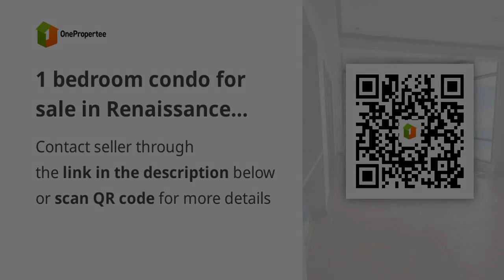1 bedroom condo for sale in Renaissance 3000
1 bedroom condo for sale in Renaissance 3000